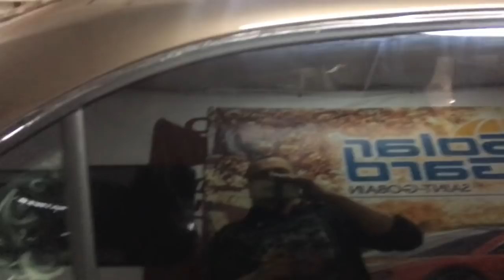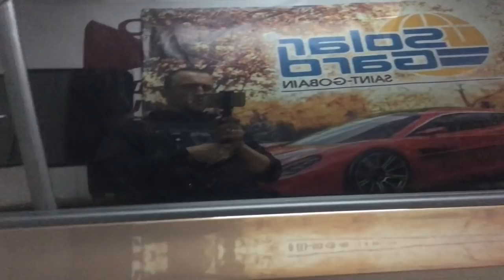Закатать новую Skoda премиум плёнкой без разбора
Тонируем Новенькую Шкода Рапид без разбора, премиальной плёнкой Solar Gard Titanium 6. Гарантия на плёнку 10 лет!
Общее происхождение видимого света, 6%
Общее поглащение видимого света, 87%
Общее отражение видимого света 7%
U-фактор 1,16

Адрес Крым, Красноперекопск, Ул.менделеева 118
Наш Сайт GrandTuning.net